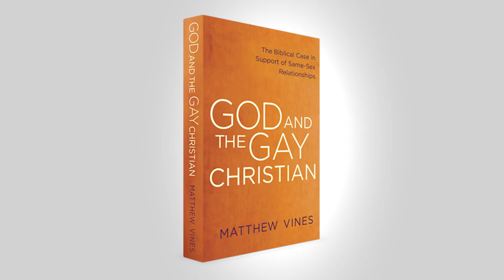Matthew Vines - God and the Gay Christian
GOD AND THE GAY CHRISTIAN by Matthew Vines

ABOUT THE BOOK:
As a young Christian man, Matthew Vines harbored the same basic hopes of most young people: to some-day share his life with someone, to build a family of his own, to give and receive love. But when he realized he was gay, those hopes were called into question. The Bible, he'd been taught, condemned gay relationships.

Feeling the tension between his understanding of the Bible and the reality of his same-sex orientation, Vines devoted years of intensive research into what the Bible says about homosexuality. With care and precision, Vines asked questions such as:

• Do biblical teachings on the marriage covenant preclude same-sex marriage or not?
• How should we apply the teachings of Jesus to the gay debate?
• What does the story of Sodom and Gomorrah really say about human relationships?
• Can celibacy be a calling when it is mandated, not chosen?
• What did Paul have in mind when he warned against same-sex relations?

Unique in its affirmation of both an orthodox faith and sexual diversity, God and the Gay Christian is likely to spark heated debate, sincere soul search­ing, even widespread cultural change. Not only is it a compelling interpretation of key biblical texts about same-sex relations, it is also the story of a young man navigating relationships with his family, his hometown church, and the Christian church at large as he expresses what it means to be a faithful gay Christian.

"God and the Gay Christian is a game changer. Winsome, accessible, and carefully researched, every page is brought to life by the author's clear love for Scripture and deep, persistent faith. Matthew Vines emerges as one of my generation's most important Christian leaders."

— Rachel Held Evans, author of A Year of Biblical Womanhood and Faith Unraveled